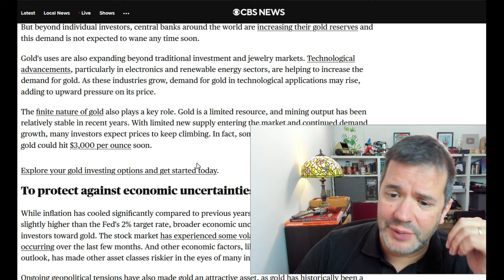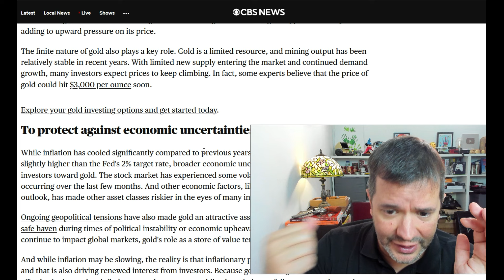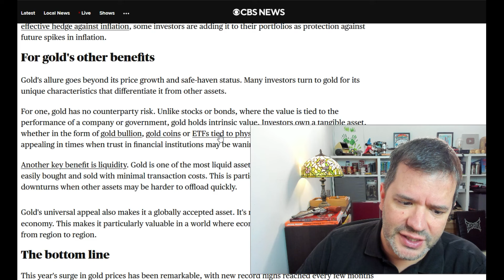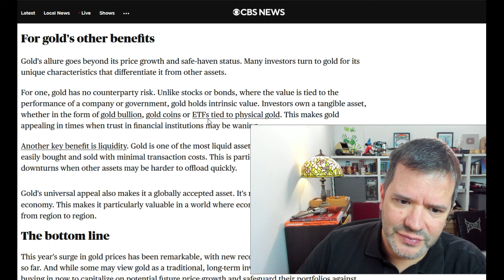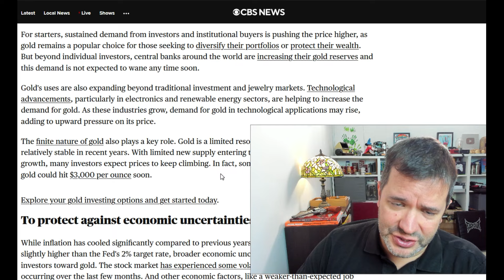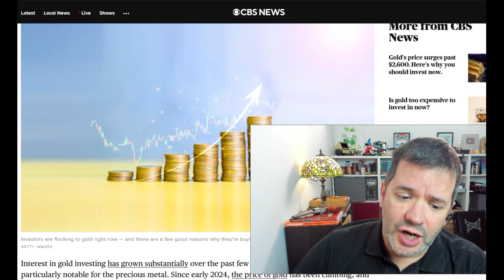GOLD FEVER‼️WHY IS THE PRICE OF GOLD RECORD HIGH‼️😲